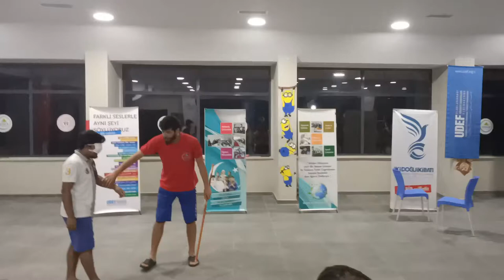Mersin Campagin Vlog 1 | MS Aziz vlog